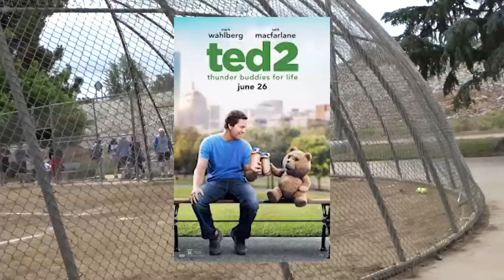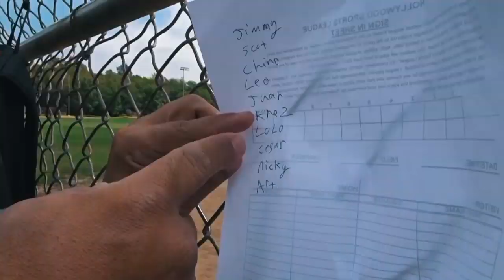COLLEGE BASEBALL PLAYER PLAYS SOFTBALL!! (First Time)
Song:
Oh My God - DiBee